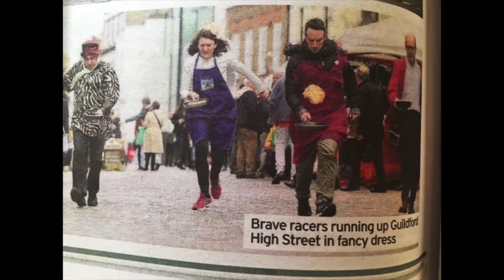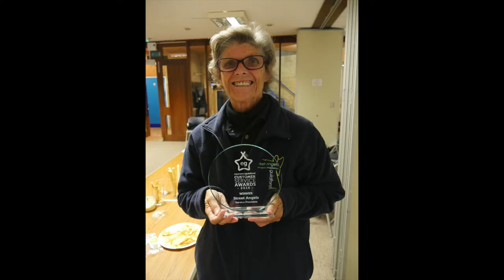GTCC picture show 2019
Retrospective montage of pictures from 2018 and 2019 before Covid Lockdown